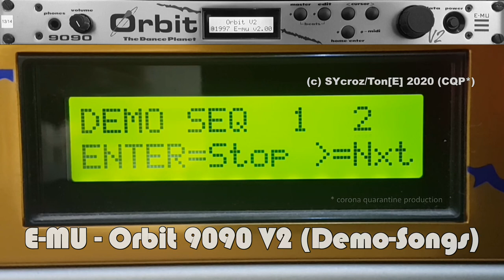E-MU - Orbit 9090 V2 Demo Songs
{*CQP = corona quarantine production}

This song is originally built in hardware.
Have fun and enjoy the brief insight into this hardware synthesizers.